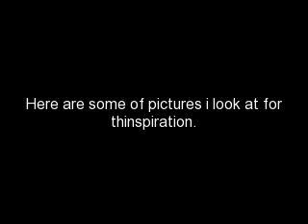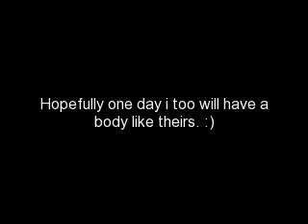My inspiration and motivation